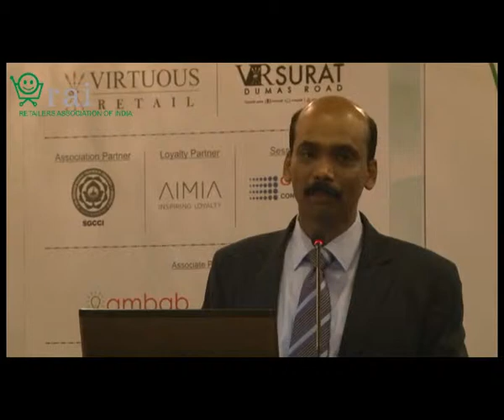Welcome Address Kumar Rajagopalan, CEO, Retailers Association of India 02